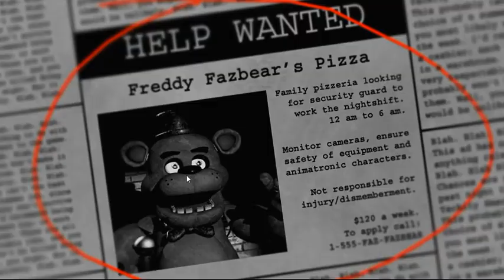fnaf 1 ep 1